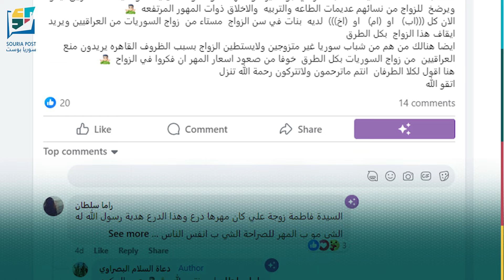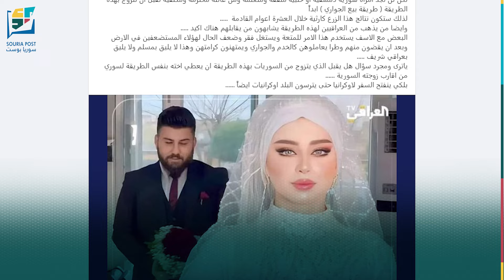زواج السوريات من العراقيين.. أعداد مثيرة للجدل وضجة على مواقع التواصل السورية والعراقية